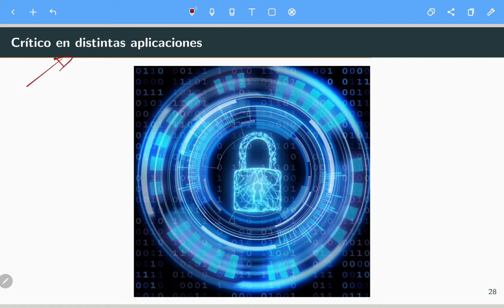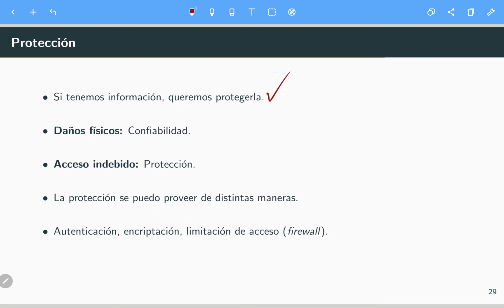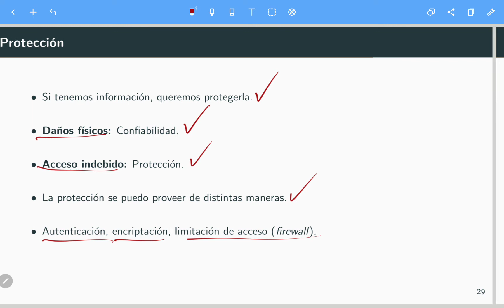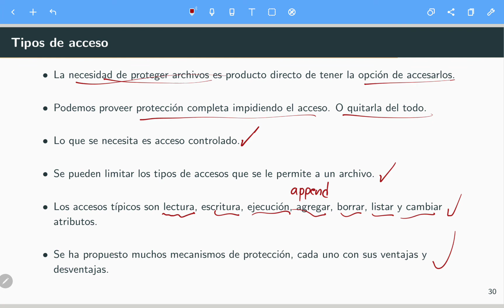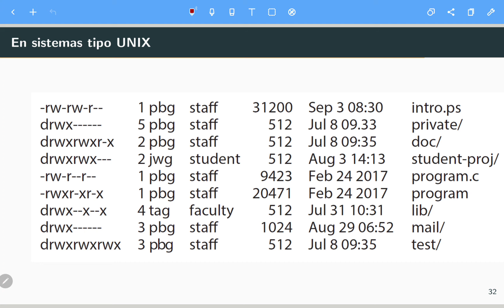Sistemas Operativos Empotrados S11 10 Protección en archivos